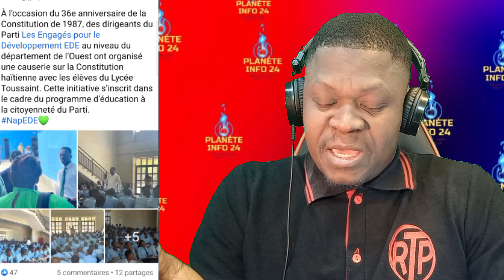sa claude Joseph fè a se yon ezanp lidè,Guy wewe byen fè ak Dibango ou pa?